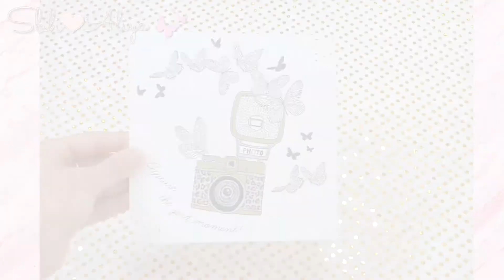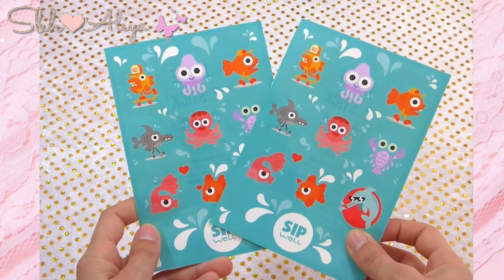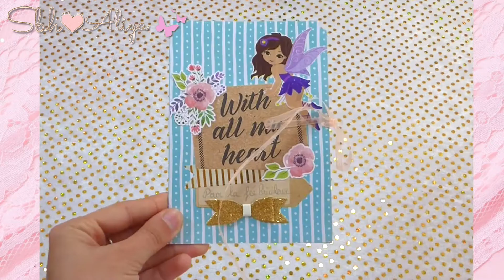Happy Mail Pour Fée Bricoleuse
Hello je vous présente mon tout 1er happy mail que j'ai fait pour la fée bricoleuse Xoxo